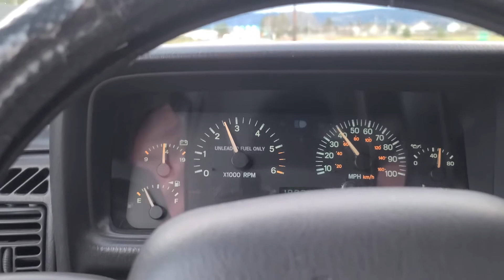JEEP CHEROKEE STRAIGHT PIPED! (MUFFLER DELETE)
1999 jeep Cherokee xj with custom exhaust! Has a 4.0L straight-six engine.
decided to try this out, let me how it sounds!!!